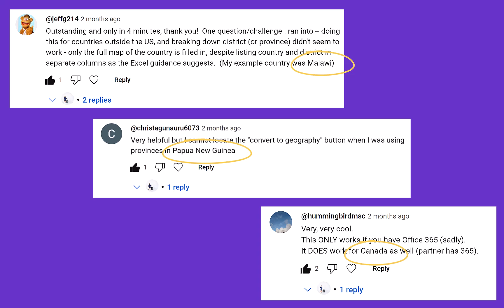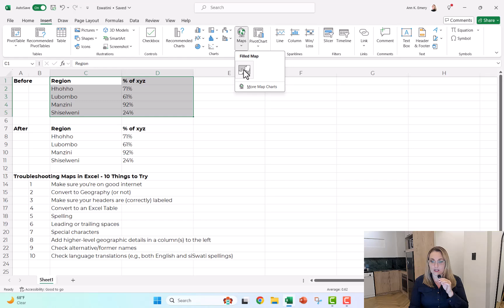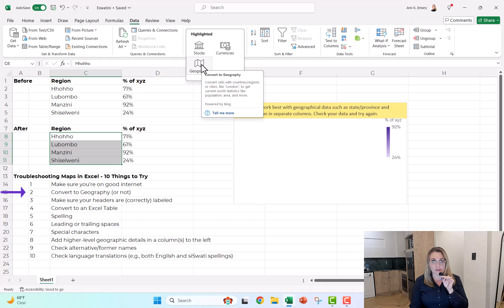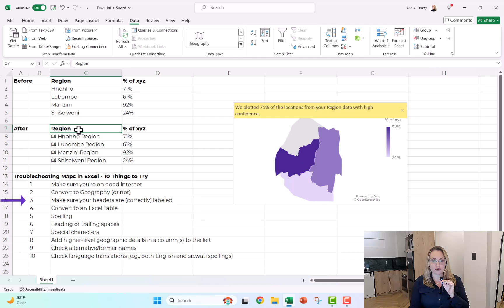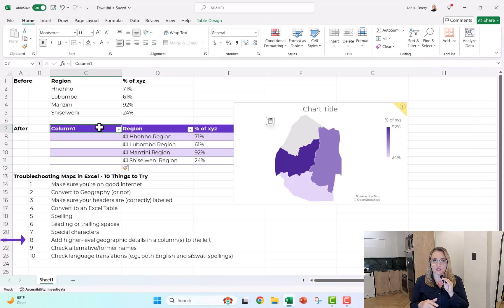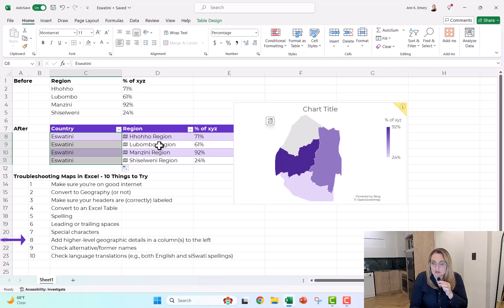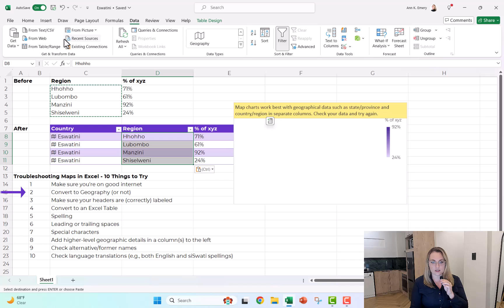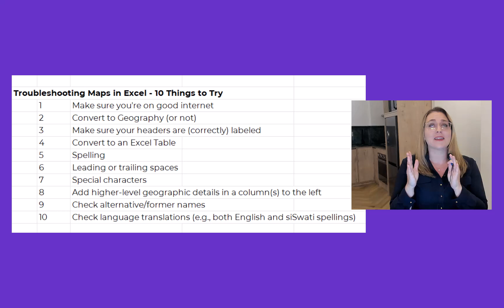Why Isn't My Map Working?!? 10 Excel Troubleshooting Tips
0:00 Intro
1:10 Dataviz On The Go
2:16 Making a new map - What didn't work
2:56 (1) Make sure you're on good internet
3:38 (2) Convert to Geography (or not)
5:20 (3) Make sure your headers are (correctly) labeled
6:02 (4) Convert to an Excel Table
6:45 (5) Spelling
7:13 (6) Leading or trailing spaces
7:54 (7) Special characters
8:19 (8) Add higher-level geographic details in a column(s) to the left
9:35 (9) Check alternative/former names
10:06 (10) Check language translations (e.g., both English and siSwati spellings)
10:30 Repeating the 10 troubleshooting tips
13:46 Your turn
14:13 Personal note from Ann